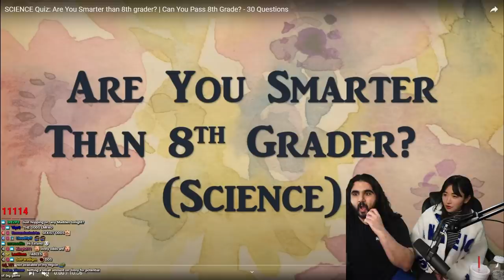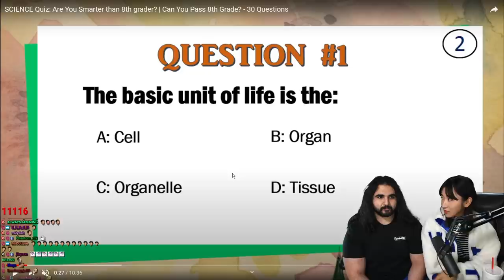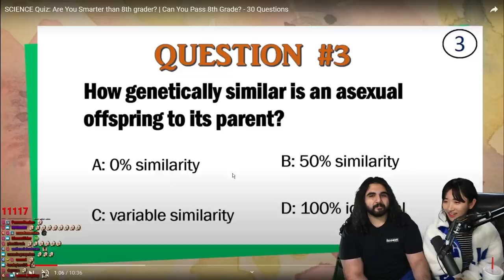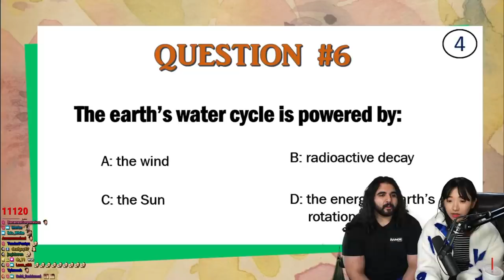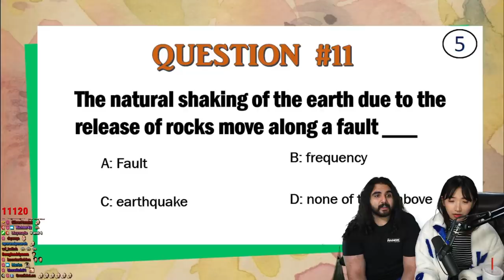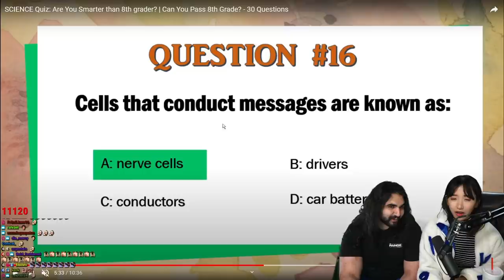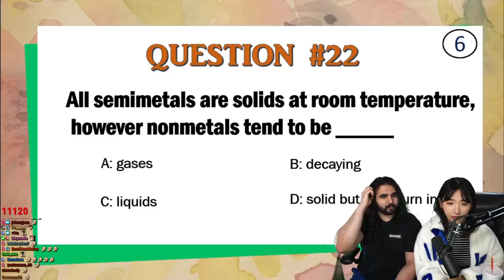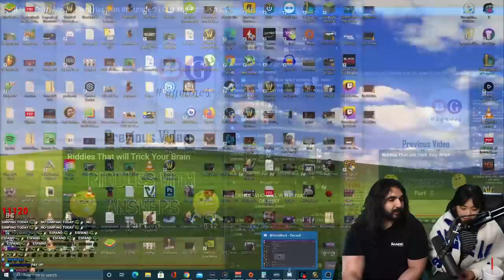Who is Smarter?? Esfand or Jinny?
Doing these quizzes with Jinny was super fun! Make sure to watch our streams live

I learned that only 1/3 of my views come from people who are subbed to my channel, so don’t forget to sub to my channel and hit the bell if you like my videos so you don’t miss anything!